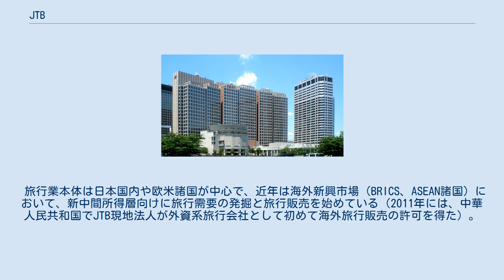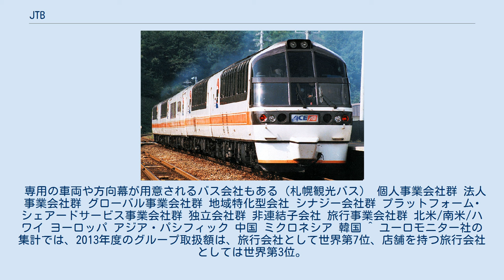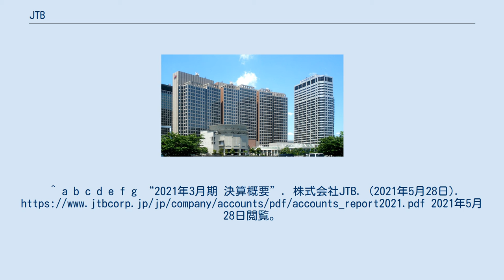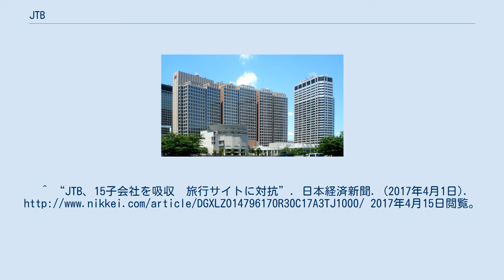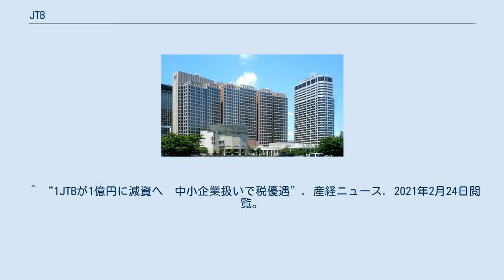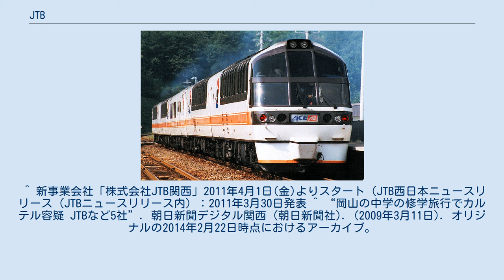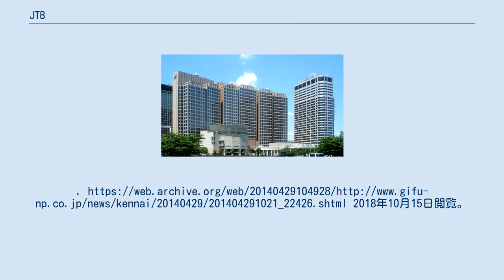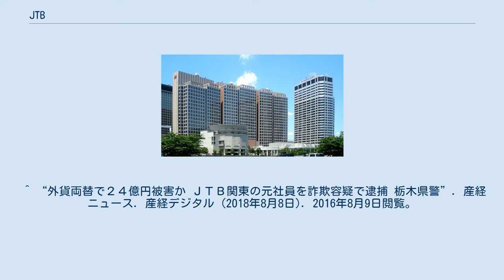JTB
株式会社JTB（英語: JTB Corporation）は、日本の旅行会社で、JTBグループを統括する事業持株会社である。
本社は東京都品川区にある。
 JTBパノラマエクスプレス（JR北海道） 1963年、財団法人日本交通公社の営業部門を分割・民営化し、株式会社日本交通公社として創業。
現社名のJTBは、英語: Japan Travel Bureau の頭文字である。
旅行業界では日本最大かつ世界有数の事業規模を有する企業である。
 旅行業本体は日本国内や欧米諸国が中心で、近年は海外新興市場（BRICS、ASEAN諸国）において、新中間所得層向けに旅行需要の発掘と旅行販売を始めている（2011年には、中華人民共和国でJTB現地法人が外資系旅行会社として初めて海外旅行販売の許可を得た）。
また、現地の法人向けに日本国内と同様の会議・イベント等のコンサルタント等も行っている。
 日本国内では、パッケージツアー「ルックJTB」（海外旅行）、「エースJTB」（国内旅行）、「旅物語」（メディア型直販商品、海外旅行・国内旅行）に代表される旅行業のほか、時刻表（『JTB時刻表』など）や旅行雑誌「るるぶ」などの出版業（現在はJTBパブリッシングに分社）をはじめ、旅行業以外にも、ホテル、不動産、金融、情報サービスなど様々な事業を統括している。
 近年は旅行業で培ったノウハウによる地域活性化事業、ふるさと納税事業、法人向けソリューション事業、ソーシャルビジネス、グローバル事業などを手がけ、業界の枠をこえたM&Aや事業投資も積極的に行うなど、全体の事業ドメインを旧来の総合旅行業から交流文化事業に転換している。
持株会社となり、地域会社を業務を以降した後も旅行業登録（観光庁長官登録旅行業第64号）をしており、JRの乗車券類委託発売指定はJTBとして受けていた。
現在では地域会社を本体に再統合している。
 毎年、大学生の就職志望企業アンケートで、上位にランキングされる人気企業である。
 専用の車両や方向幕が用意されるバス会社もある（札幌観光バス） 個人事業会社群 法人事業会社群 グローバル事業会社群 地域特化型会社 シナジー会社群 プラットフォーム･シェアードサービス事業会社群 独立会社群 非連結子会社 旅行事業会社群 北米/南米/ハワイ ヨーロッパ アジア・パシフィック 中国 ミクロネシア 韓国 ^ ユーロモニター社の集計では、2013年度のグループ取扱額は、旅行会社として世界第7位、店舗を持つ旅行会社としては世界第3位。
^ a b c d e f g “2021年3月期 決算概要”. 株式会社JTB. (2021年5月28日). 2021年5月28日閲覧。
^ 2013年度 世界旅行業取扱額 上位企業 - JTB総合研究所 2014年7月10日 ^ JTBのふるさと納税ポータルサイト「ふるぽ」 2018年9月18日閲覧 ^ 就職人気:文系はＪＴＢ、理系はカゴメが１位　マイナビ調査 - 毎日新聞 2014年3月27日 ^ JTB、トラベランド店舗を地域各社に再編－首都圏法人営業、国内仕入関連も トラベルビジョン：2010年10月5日（2011年4月21日閲覧） ^ “JTB、来春の再統合は「第3の創業」、OTAなどに対抗”. トラベルビジョン. (2017年4月1日). 2017年4月15日閲覧。
^ “JTB、15子会社を吸収　旅行サイトに対抗”. 日本経済新聞. (2017年4月1日). 2017年4月15日閲覧。
“資本金の額の減少公告”. 2021年2月24日閲覧。
 ^ 日本放送協会. “JTB 資本金を23億円余から1億円に大幅減資へ”. NHKニュース. 2021年2月23日閲覧。
 ^ “ニュースリリー...